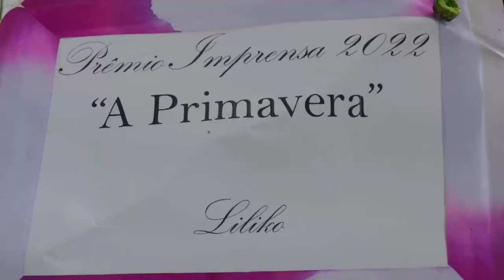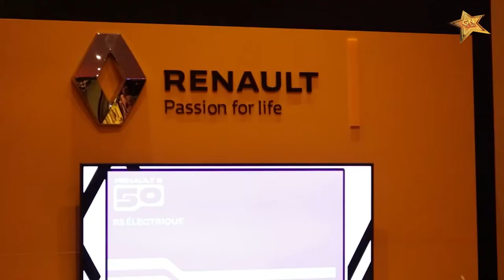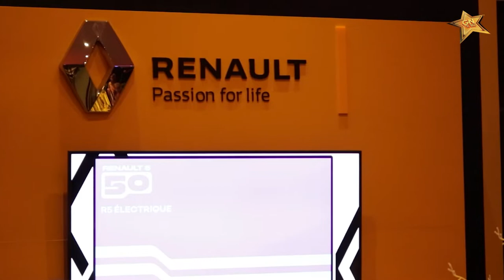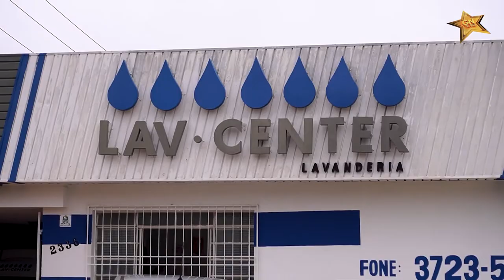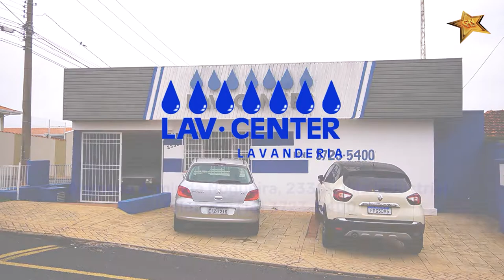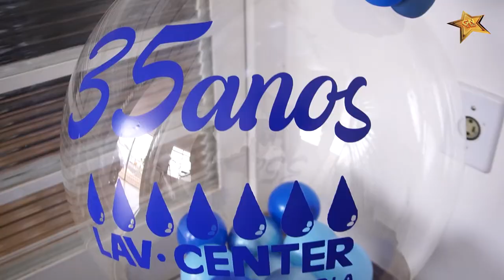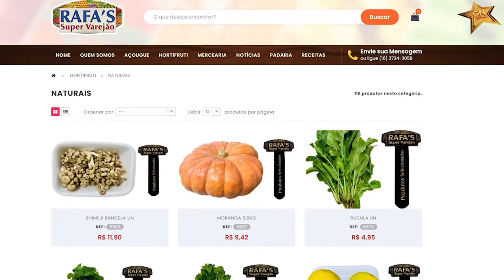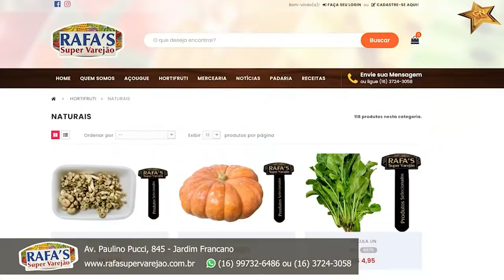Gente Notável - 25/10/2022